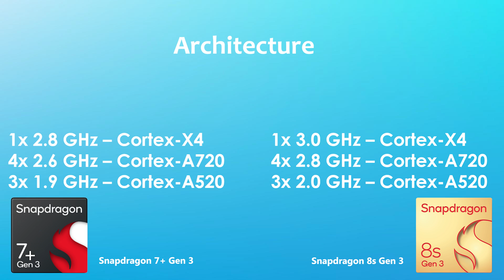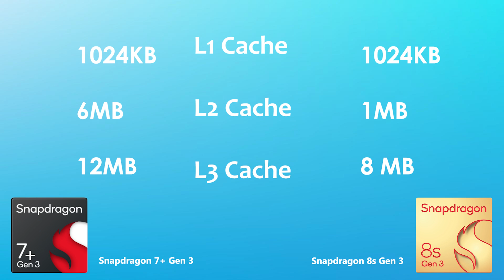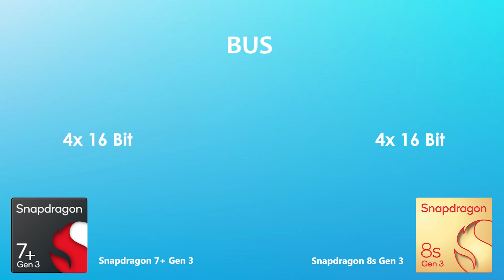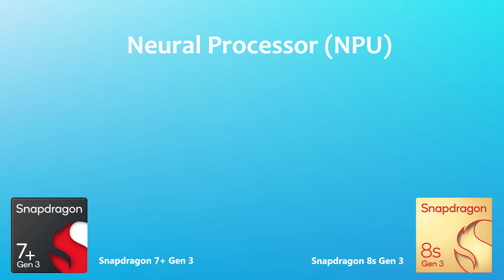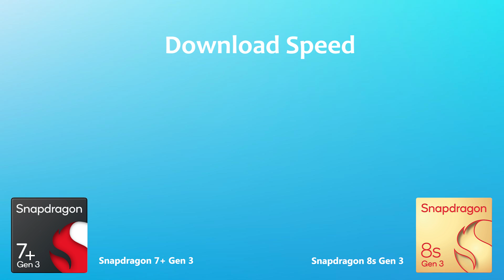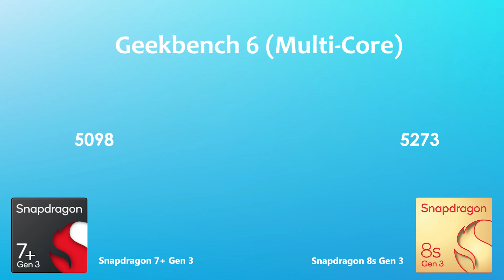Snapdragon 7 Plus Gen 3 Vs Snapdragon 8s Gen 3 | Antutu Score & Benchmark